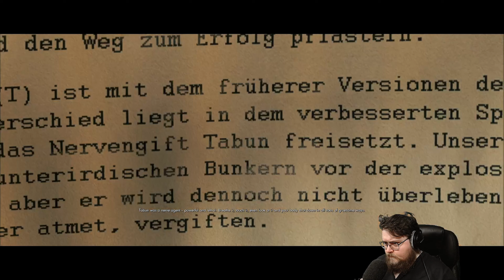Let's Play Sniper Elite V2 (PC) - Part 6 - ArahorPlays